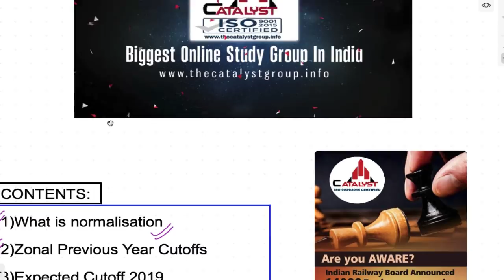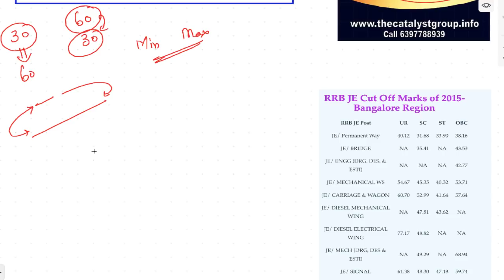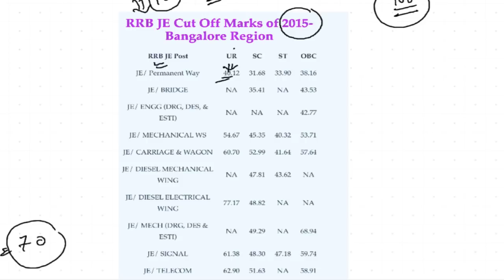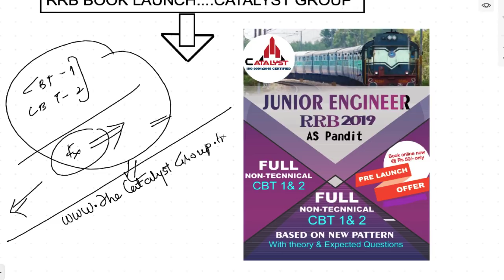RRB JE...क्या होगी JE 2019 EXPECTED CUTOFF ।कौनसी BOOKS से STUDY करें।100% SELECTION।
We are the biggest online study group for engineers present in INDIA.We have full online courses under guidance of IES officers,SSC,GATE Toppers.
RRB ONLINE CLASSES are launched.